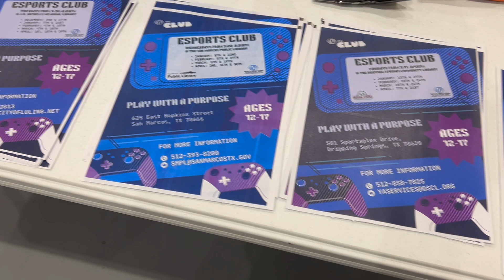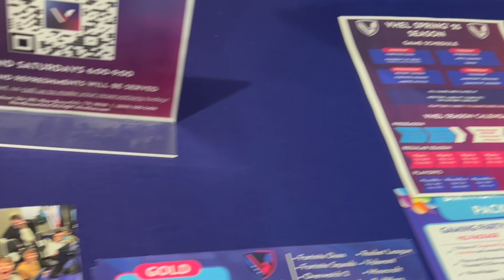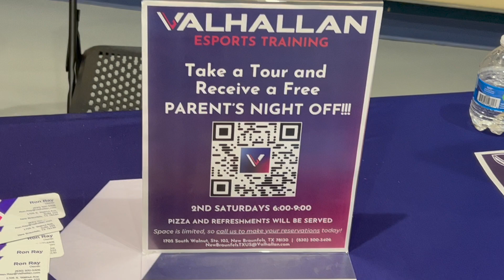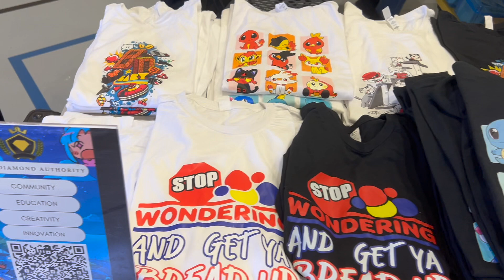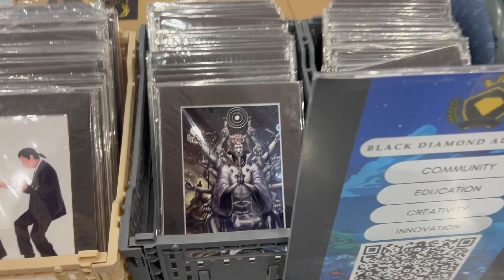Club Con 2025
Jan 26th-Feb 1st
Was reached  by @kidshogun To Support the Boys and Girls Club in New Braunfels

Event Info:

Club Boys & Girls Club of South Central Texas presents: Club Con -- the ultimate event for young innovators aged 11-17, and it’s all happening on February 1 at the Westside Community Center, New Braunfels!

✨ Dive into:
🎙 Podcasting Magic: Learn to create and share your story.
🎮 Esports Thrills: Show off your game-winning strategies in Super Smash Bros. Ultimate!
🤖 Robotics Showcase: See innovation from young tech enthusiasts!

📅 When: February 1
📍 Where: Westside Community Center

This is your chance to explore, connect, and create with peers and mentors in the coolest tech spaces around. Don’t miss out! 🚀

Tag your squad and spread the word! 🙌